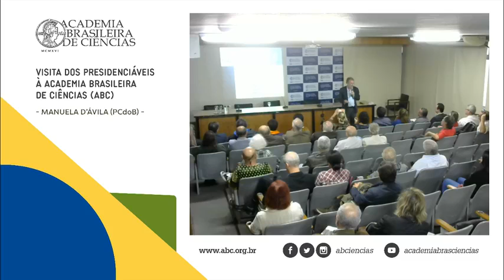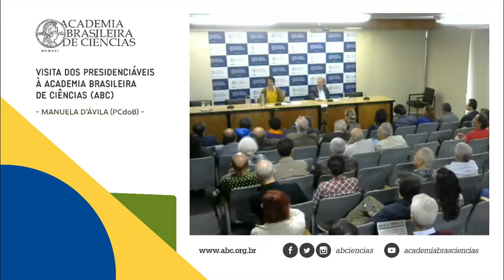Jun/2018 - Manuela D’Ávila na ABC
Manuela D’Ávila, então pré-candidata do PCdoB, foi a primeira a comparecer à sede da Academia Brasileira de Ciências para debater o documento da ABC com propostas para um plano de Estado em ciência, tecnologia e inovação.

Assista!